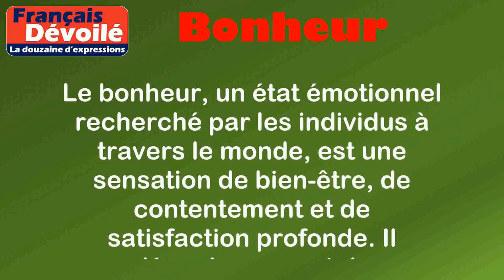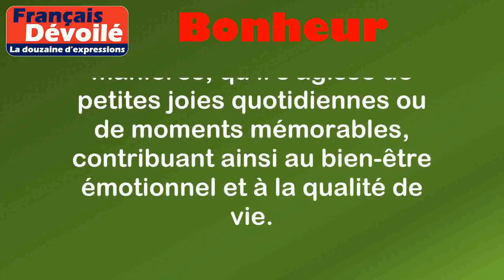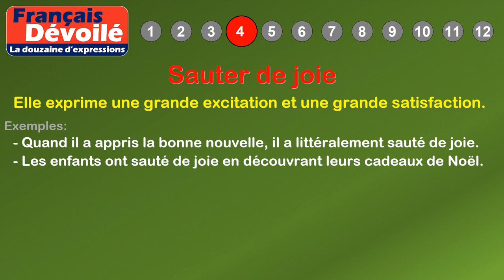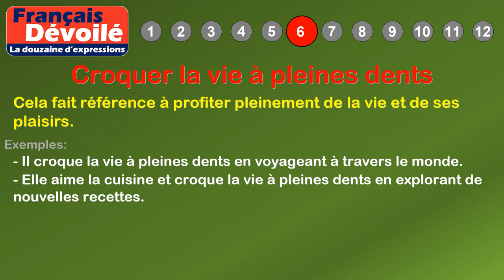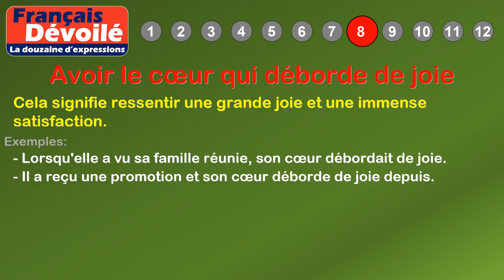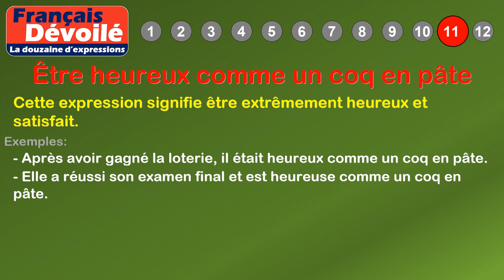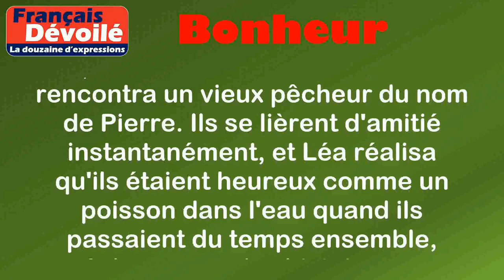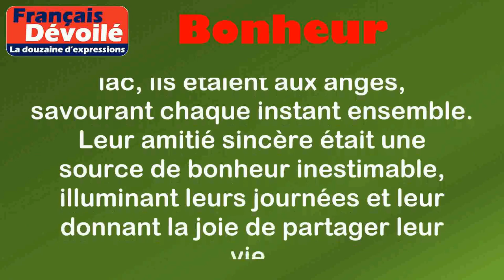Thème - Bonheur (La douzaine d'expressions)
00:00 Introduction
00:18 Définition: Bonheur
01:07 1. Être aux anges
01:29 2. Rayonner de bonheur
01:53 3. Avoir le cœur léger
02:19 4. Sauter de joie
02:43 5. Être heureux comme un poisson dans l'eau
03:10 6. Croquer la vie à pleines dents
03:35 7. Être comblé
03:58 8. Avoir le cœur qui déborde de joie
04:24 9. Être sur un petit nuage
04:49 10. Avoir le sourire aux lèvres
05:15 11. Être heureux comme un coq en pâte
05:40 12. Faire le bonheur de quelqu'un
06:20 Histoire